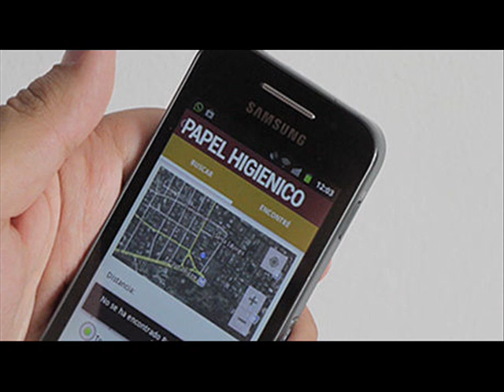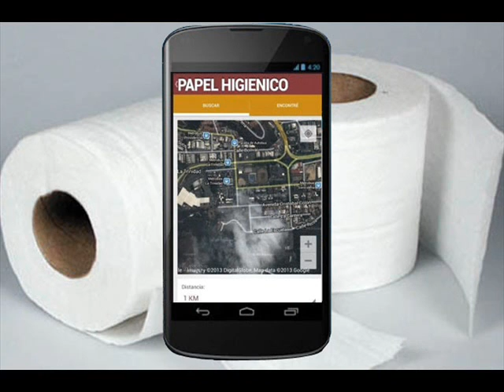PROGRAMA N° 202 - 14.06.2013 - CHÁVEZ CARTOON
Esta Noche Dos sigue develando detalles sobre la nueva serie de dibujos animados bolivarianos "Chávez Nuestro Que Estás en el Cielo". Aquí un nuevo capítulo en el cual Hugo, Néstor y Ernesto "Ché" le hacen bromas a un recién llegado caído en una bañera, antes de mandarlo para abajo.